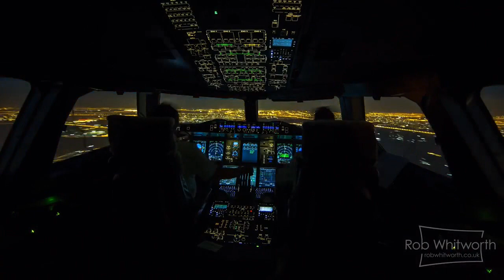Italo disco Modern Talking You my heart world dubai travel